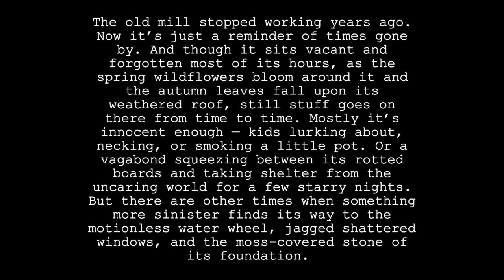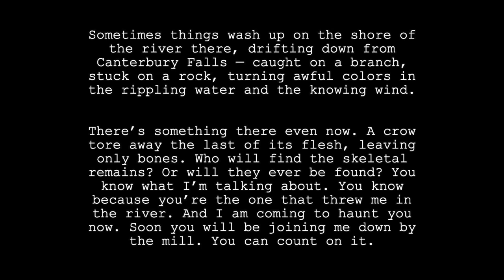Pumpkin Friend - Down by the Mill (w/text)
From Backroads.

Water mill Image by J. Stephen Conn
Attribution-NonCommercial 2.0 Generic
The original has been cropped and the color altered.